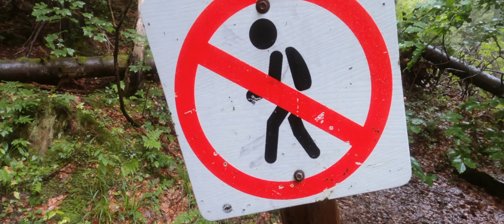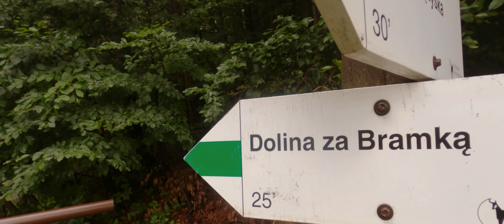Dolina za Bramką w deszczu ⎮ Czy można tam przeżyć radość doskonałą?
W Dolinę za Bramką prowadzi chyba najkrótszy z tatrzańskich szlaków. Niektórzy trafiają tutaj przez przypadek i wracają rozczarowani, bo – jak usłyszałem kiedyś od jednego turysty – "tu nic nie ma". Inni natomiast bywają w tym miejscu przy różnych okazjach z bardzo świadomego wyboru, bo coś tu jednak jest. My wybraliśmy się do Doliny za Bramką w chłodną i deszczową pogodę, zastanawiając się nad tym, czy można odczuwać radość w górach w niesprzyjających warunkach pogodowych. Inspiracją do naszych rozważań był oczywiście Traktat o radości doskonałej św. Franciszka z Asyżu.

0:00 Intro
0:25 Informacje o Dolinie za Bramką
3:04 Traktat o radości doskonałej tatrzańskiego piechura

Informacje o dolinie zostały zaczerpnięte z przewodnika: Józef Nyka, "Tatry Polskie", Latchorzew 1999.